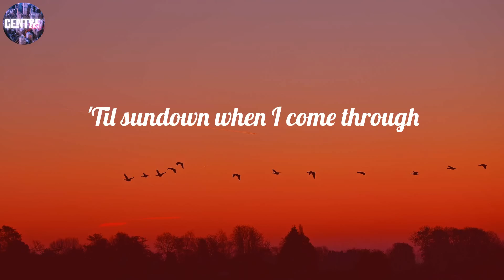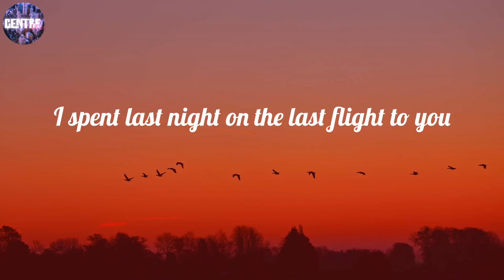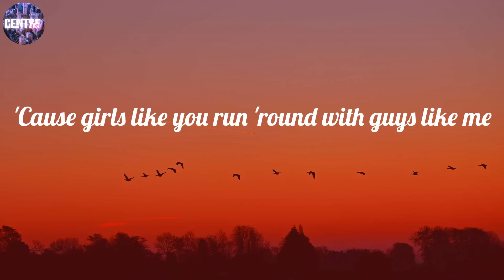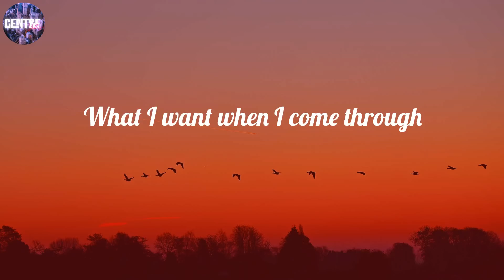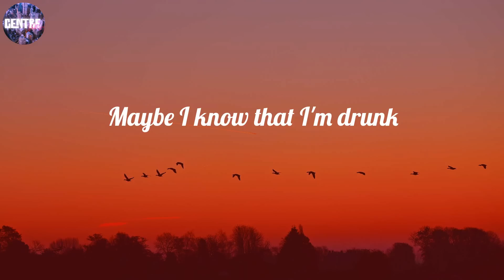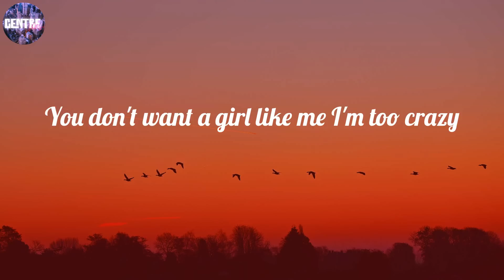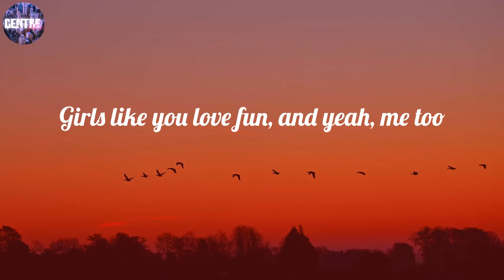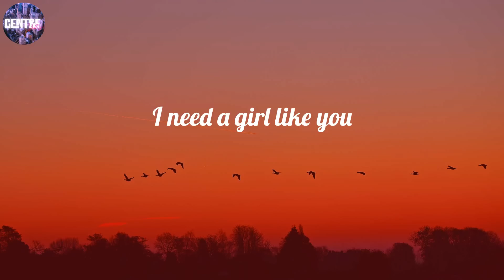Maroon 5 - Girls Like You (Lyrics)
✍️ Lyrics Girls Like You:
Maybe it's 6:45